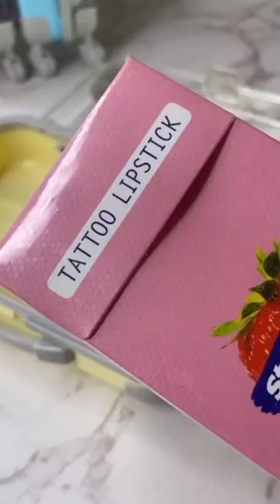Amazing Smart Gadgets || Smart Appliances || Modern home items || Creative Ideas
Amazing Smart Gadgets. Smart Appliances. Modern home items. Kitchen Utensils For Home

Modern home items. Future technology. Creative Ideas That Are At Another Level.
Amazing Gadgets. Cool Gadgets.